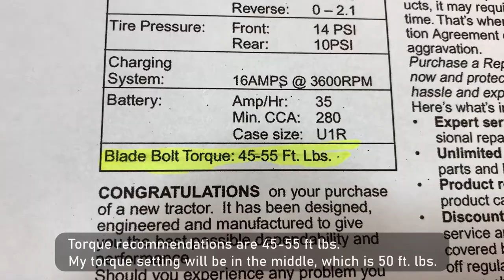2004 Craftsman GT5000 Cutting Blades Replacement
This video will take us in a slightly different direction from my normal welding projects. Here I explain and show the removal and replacement of three (3) cutting blades from a 2004 Craftsman Garden Tractor. This is not a complicated job. As long as one has the required tools and the accessibility to safely reach the underside of the tractor’s 48-inch mower deck, the basic building block approach and planning stages are then made possible to successfully complete the job safely.
Here the tractor is placed on a motorcycle lift and has been raised an additional 4-5 inches above the platform. For additional safety and security, the tractor is also supported by 6 jack stands.
This type of setup and work can also be done without a lift. This is made possible as long as the tractor is properly secured, and the safety of you and those around you is prioritized first and foremost.

I hope you will enjoy my work.

Contents include: Removal and replacement of three (3) cutting blades, and fastener torque process.

Song title: “Straight”